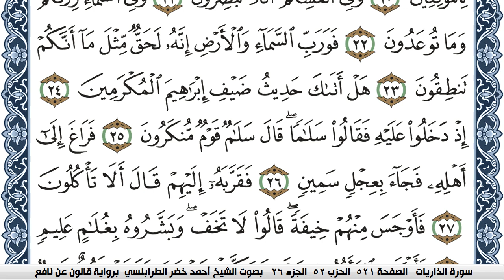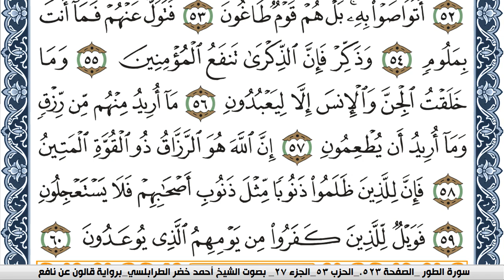سورة الذاريات احمد الطرابلسي Surah Al Zariat برواية قالون عن نافع